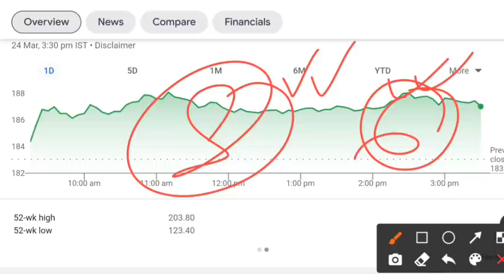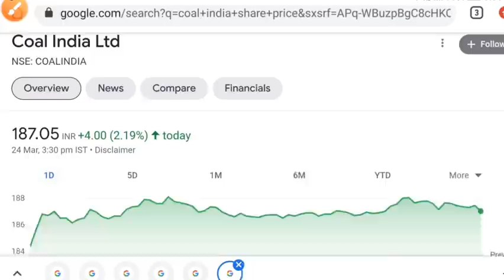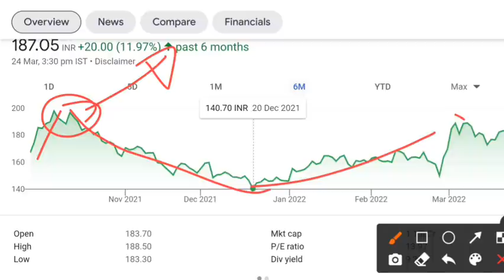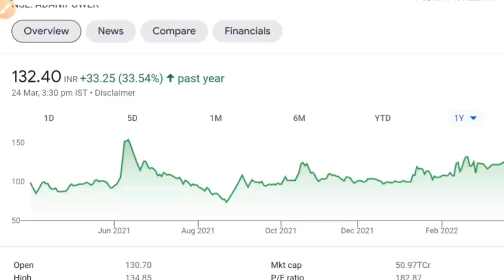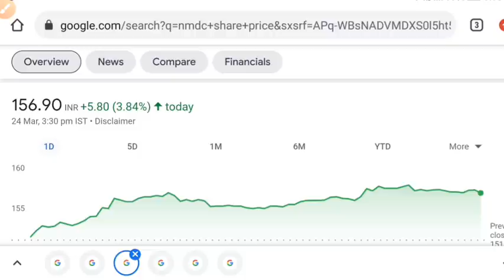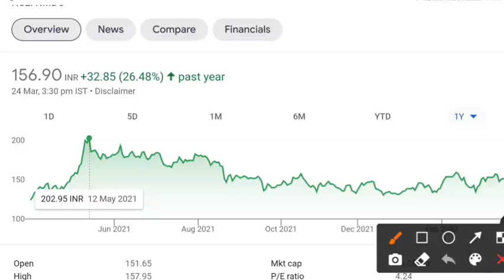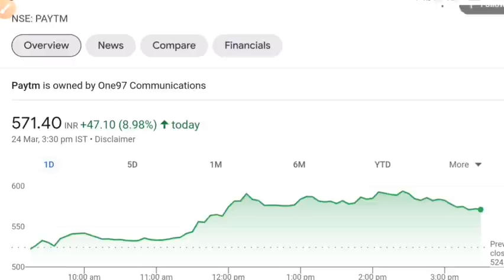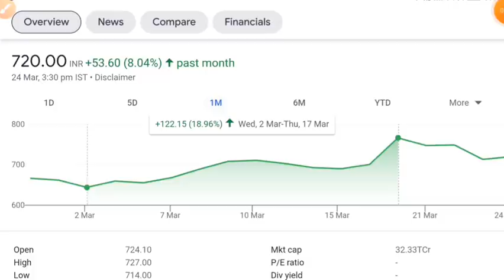DON'T BUY ❌ SELL THESE SHARES ✔ SHARE MARKET LATEST NEWS TODAY • STOCK MARKET INDIA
don't buy
sell this share
stock market for beginners
share market
stock market